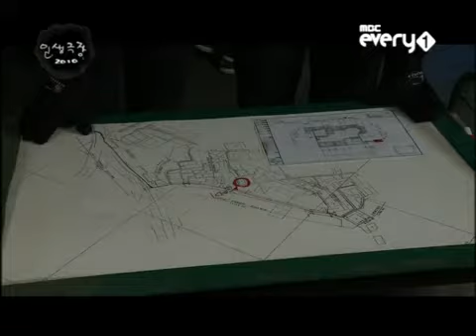Park Jung Min - Human Theatre 2010 Ep6 25/02/2010 part 4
Park Jung Min in Human/Life Theatre 2010 Ep 6
Broadcasted on MBC Every1 - 25/02/2010